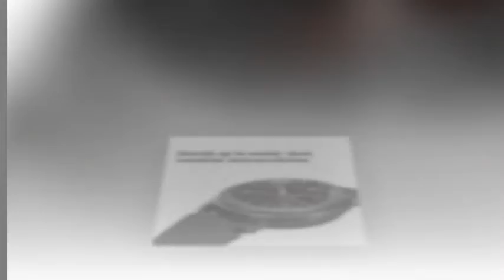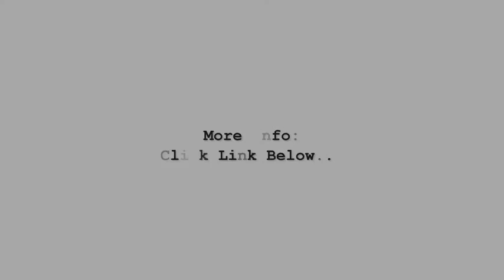Samsung Gear S3 Frontier Smartwatch Bluetooth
Samsung Gear S3 Frontier Smartwatch (Bluetooth), SM-R760NDAAXAR – US Version with Warranty